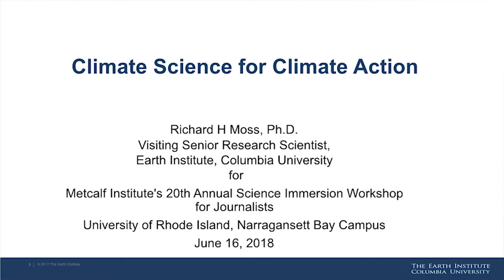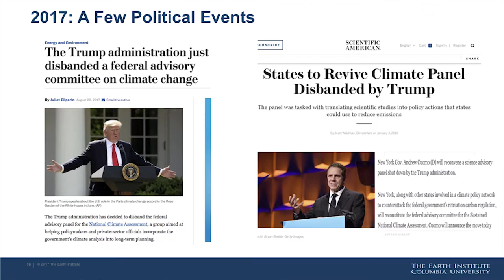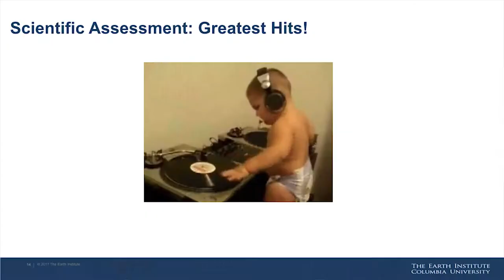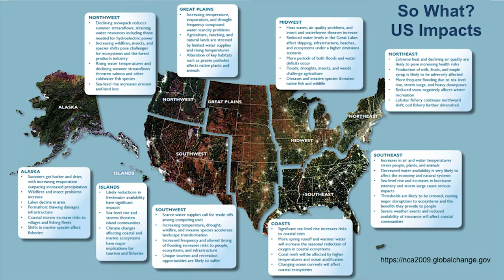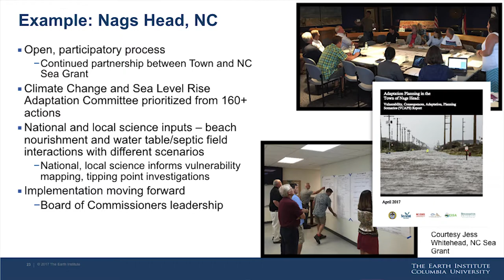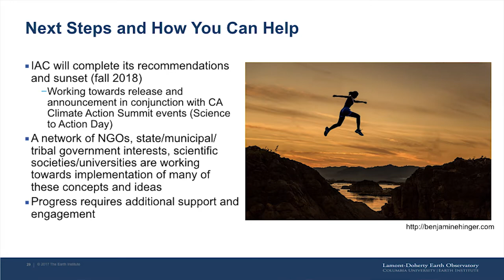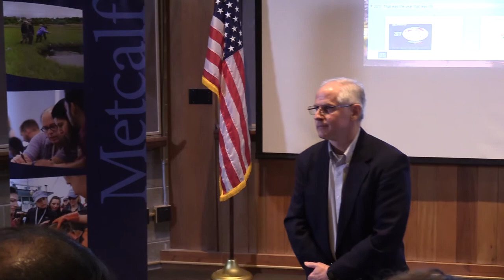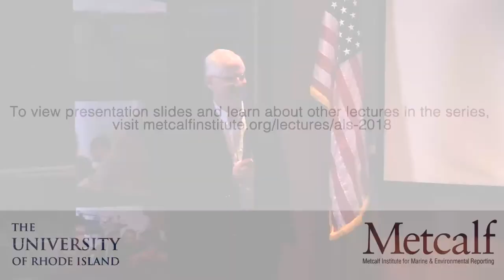Richard Moss: Sparking a Transition to Local Leadership for Climate Action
Researchers, resource managers, and local climate practitioners are developing new strategies for managing climate change impacts. Richard Moss, Columbia University and former chair of the disbanded Federal Advisory Committee for the Sustained National Climate Assessment (NCA), previewed an independent advisory committee’s recommendations for ways the NCA, our nation’s definitive source for information on the impacts of global environment change, could accelerate innovation in climate science to support climate action.